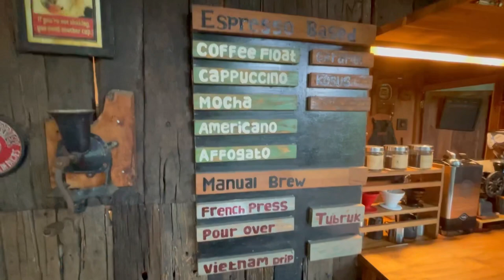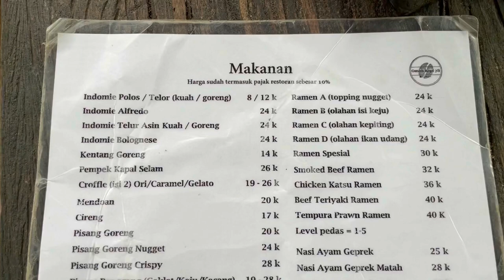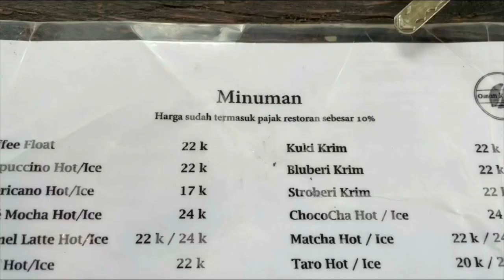HIDDEN GEM DEPOK | RESTO OUTDOOR | SAUNG KEBUN & IKAN | KULINER INSTAGRAMABLE DEPOK | LESEHAN OMAH78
assalamualaikum.. kali ini kita sekeluarga kuliner di “OMAH 78” ya untuk lokasinnya silahkan search aja di waze ya.. yuk ikuti terus keseruan kita. enjoy for watching 😊